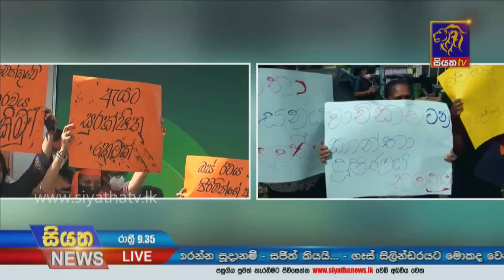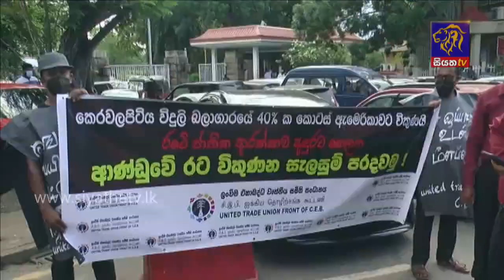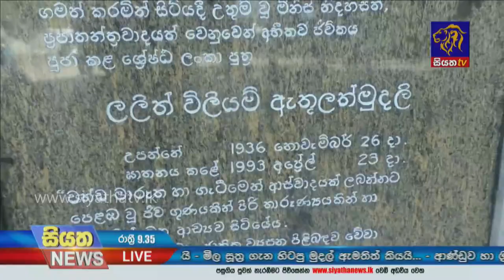Siyatha News | 09.35 PM | 26 - 11 - 2021